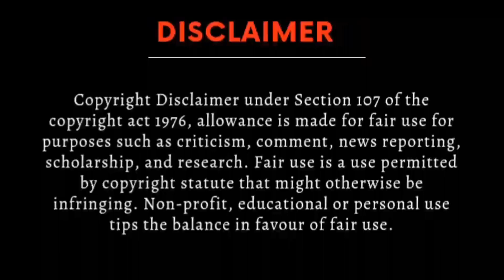Absolute zero ep 3 Hindi explanation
bl
Thai bl
Bl series
Thai Drama
Korean bl
Japanese bl
bldramaexplainedinhindi